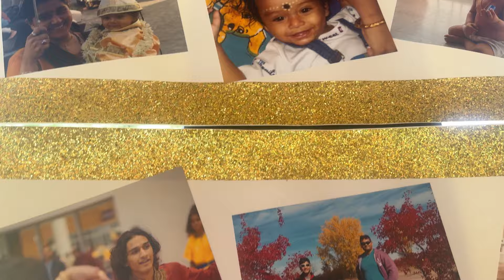Graduation Party In USA| আমেৰিকাত গ্ৰেজুৱেচ্ন পাৰ্টি কি ?কিয় পতা হয়?|কাৰ গ্ৰেজুৱেচ্ন পাৰ্টিলৈ গলো ?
Hi
In this vlog I have shared my friend's son's graduation party in USA  I hope  all of you will like this video.

Friends In my YouTube  channel you will find different types of food recipes ,my simple lifestyle in USA  with my kid,Vlogs and travel diaries.